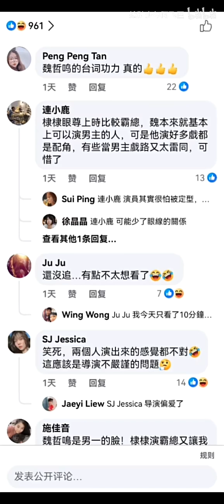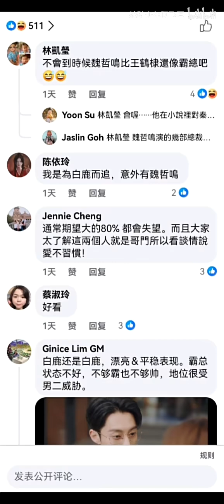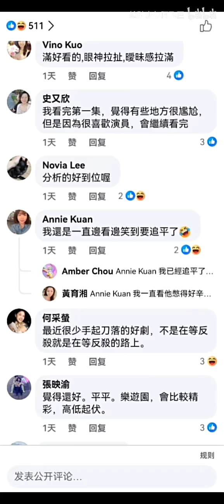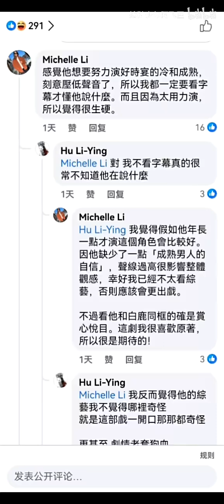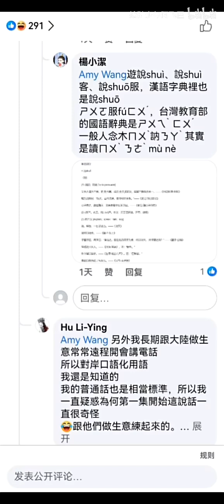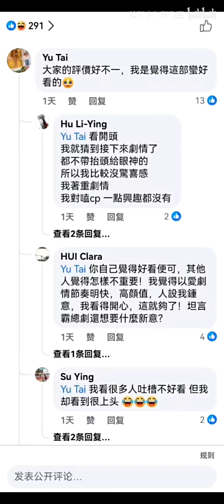外网台湾网友评价以爱为营的热帖